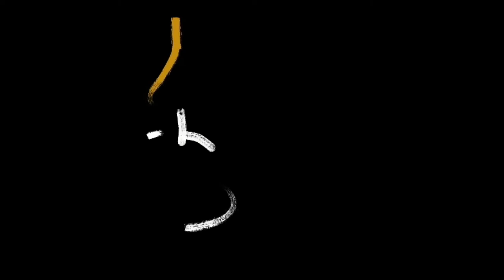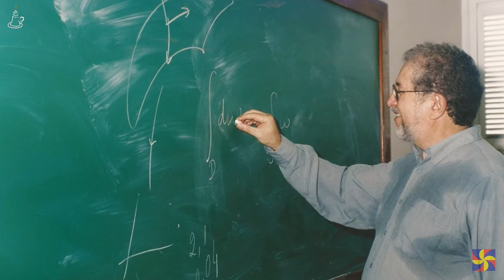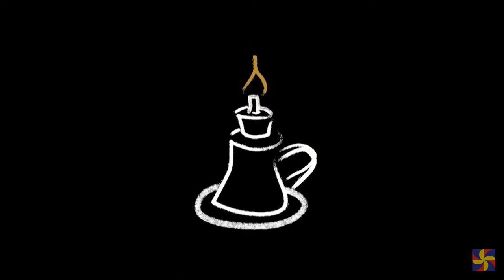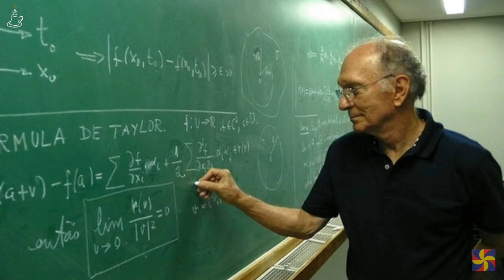Santo de Casa 2 - JOÃO LUCAS BARBOSA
Santo de Casa é uma coleção de filmes que homenageia e explora a vida de cientistas / intelectuais cearenses que deixaram marcas importantes no Estado. O presente vídeo apresenta o Prof.João Lucas Marques Barbosa, hoje professor aposentado do Departamento de Matemática da Universidade Federal do Ceará.